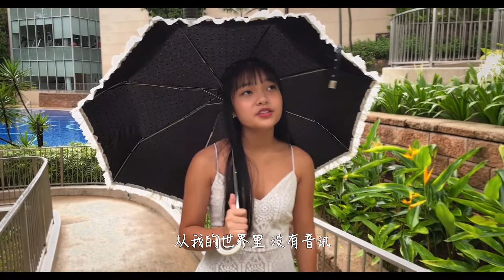Gisele Chiam 🎤 singing Cover of ' 我的歌声里 '